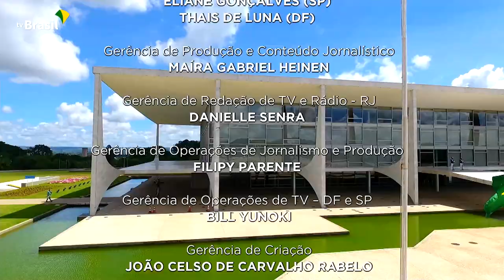Brasil em Dia - 31 de janeiro de 2023